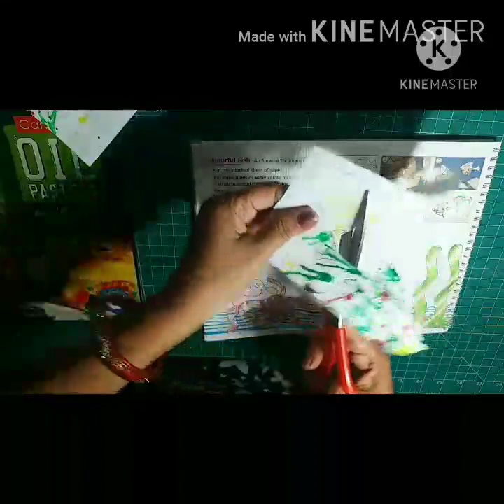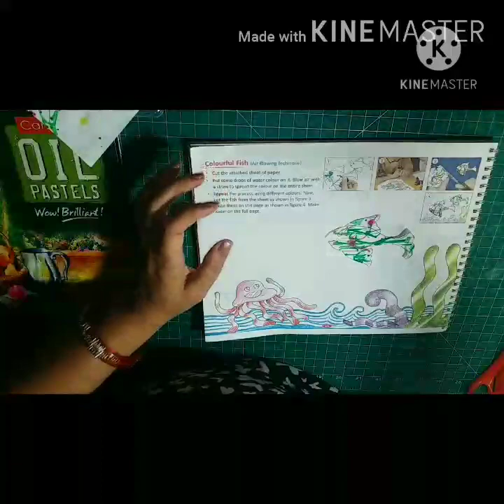Class 3 Art and Craft Book Work Page 40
Topic  Blowing Technique